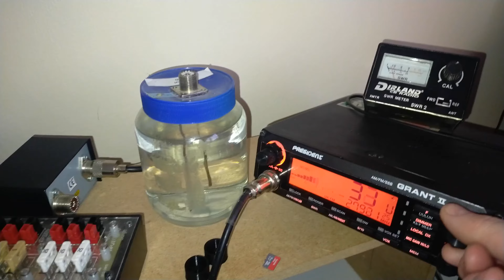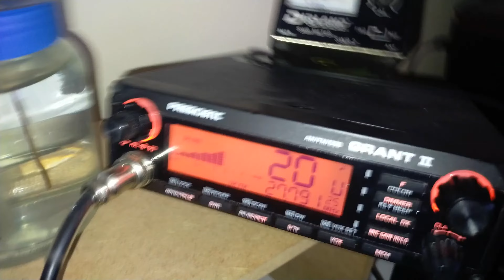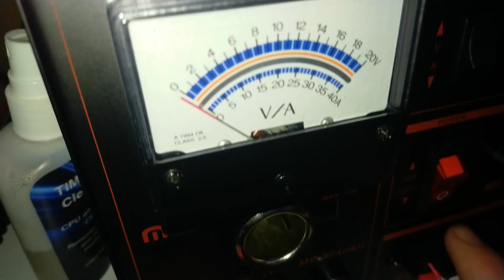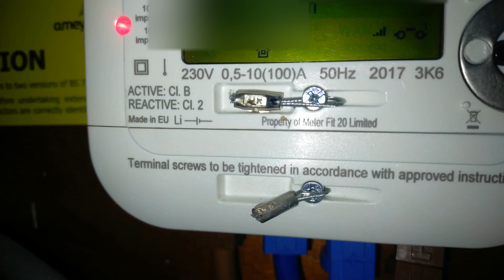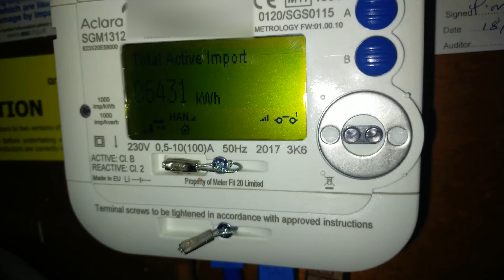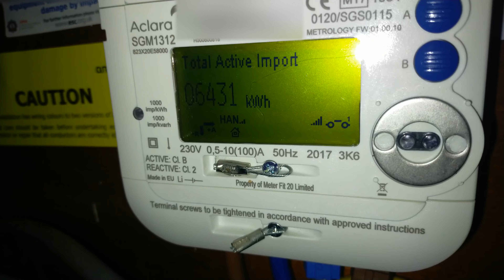A power-off test to rule out QRM on 27MHz originating in my flat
In this video I turn off the mains electricity to my house thus shutting down everything save for a smart meter installed by Amey on behalf of EDF Energy as that would require pulling the DNO fuse which I cannot do, to reveal if my noise issue is coming from the flat.

The President Grant II power was transferred to a Halfords jumpstarter as this has a cigarette lighter socket, the noise levels on 27MHz remained unchanged, or at least in the part of 27MHz I normally use which is the 27/81 allocation as that is where I have legacy equipment.

It is obviously coming from elsewhere as the noise remained with everything off bar the smart meter.

Away from the building though in my car the noise level is not anywhere near this bad which makes me think it is in the building.

I know for TV reception in this building there is a distribution system with one TV aerial pointing at the site of the original Bilsdale TV transmitter, these things can be wideband and spew out noise on almost all frequencies.

Noise like this is also often the results of cheap Chinese tat from eBay, AliExpress/Alibaba and Banggood, much of this stuff has absolutely no RF filtering in it at all (looking at PCBs where the filtering components should be it is often omitted and linked out), and then the PLT homeplug devices which people often buy to get their Internet service into another room which inject unlawful amounts of RF into mains wiring to achieve this purpose and are woefully insecure, despite the fact readily available WiFi repeaters can be obtained and repeat WiFi hotspots and cause no interference if their power supplies are adequately filtered, sadly the average consumer is blissfully unaware to the harm they cause by using equipment like this until Ofcom knock at the door, however CB radio is not protected from interference as it is a licence-exempt service, so putting in interference complaints to Ofcom relating to CB generally does not get you anywhere sadly.